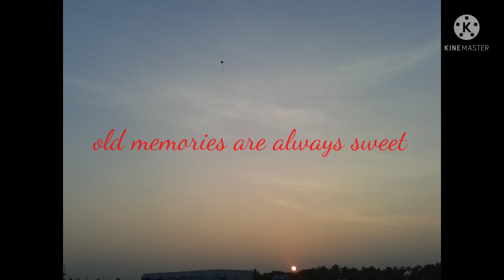Sankranthi Festival Celebrations@Lebru@Old Memories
Sankranti Festival@Leburu